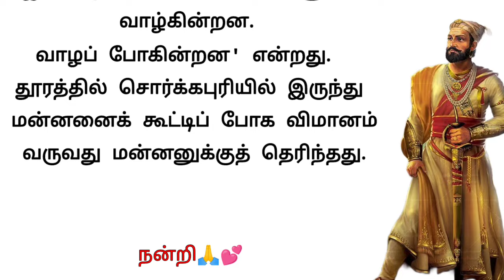|உலகத்திற்கு உப்பாய் இரு🌹|ஆன்மீக சிறுகதை|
நாம் செய்யும் நற்காரியங்கள் நாம் இறந்த பின்பும் எப்படி நமக்கு பயன்படுகிறது என்பதை பற்றிய கதை
காதல் தொடர் கதைகள்
ஆன்மீக கதைகள்